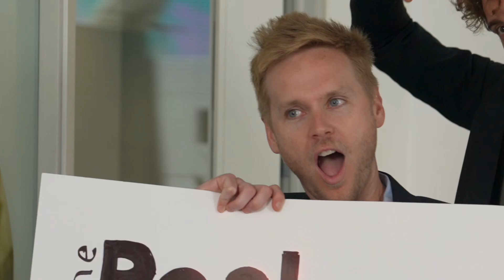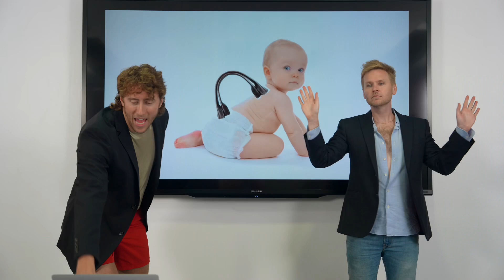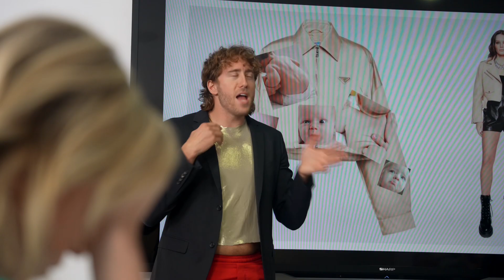The Real Consultants of West Hollywood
They’re the hottest consultants you can’t afford!

Starring:
Rachelle Eastburn
Richelle’s Meiss

Directed and Edited:

Paul McGovern